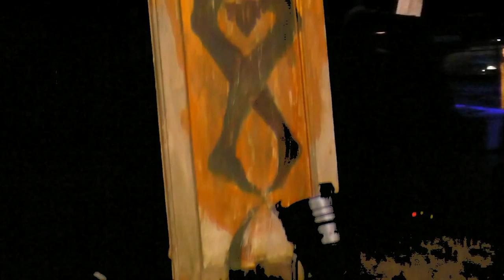Guardiana, di Francesca Merloni, con Gianmarco Tognazzi, Remo Anzovino e Bruno Ceccobelli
Guardiana, prodotto da Lorenzo Zichichi con il Cigno GG Edizioni, di e con Francesca Merloni, con la partecipazione di Gianmarco Tognazzi, musiche originali composte e interpretate da Remo Anzovino e scenografia di Bruno Ceccobelli. Un video di Auro e Celso Ceccobelli, foto di Nicola Bandini. 2017